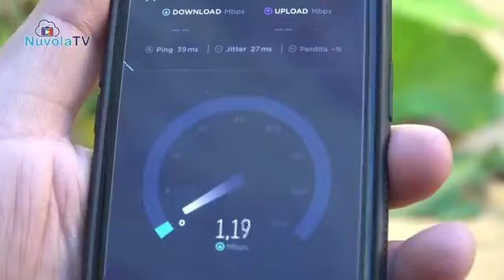Forio vs Cercola 79-64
Serie C Gold Campania 19/20
11° Giornata Andata
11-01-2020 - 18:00